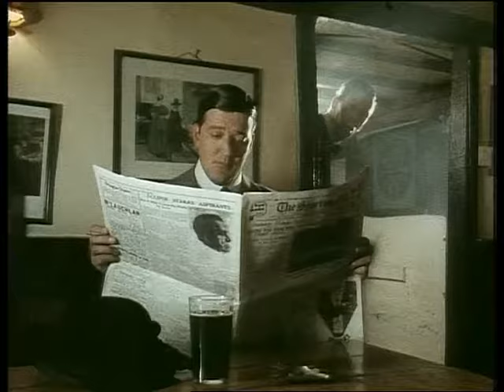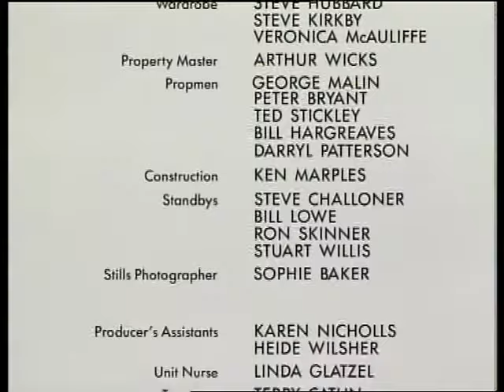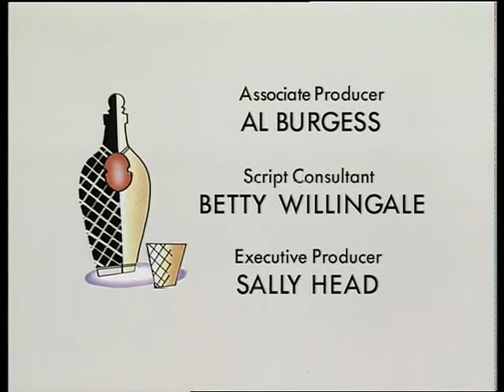Jeeves and Wooster S02E06 Wooster with a Wife